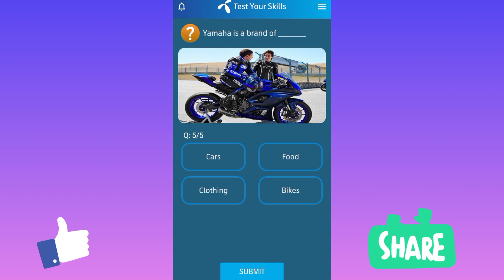"I'm leaving it" is a tagline of which brand? | Yamaha is a brand of ___.